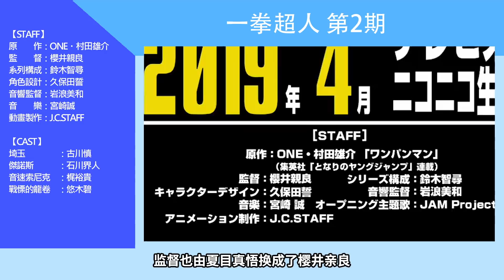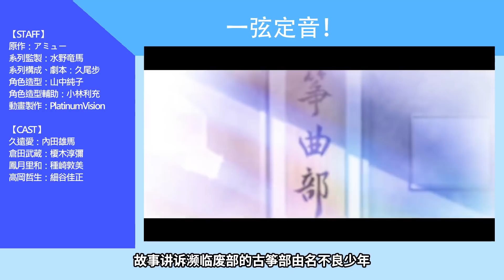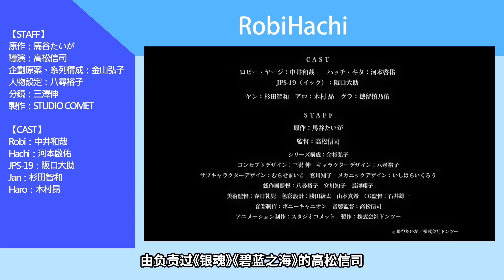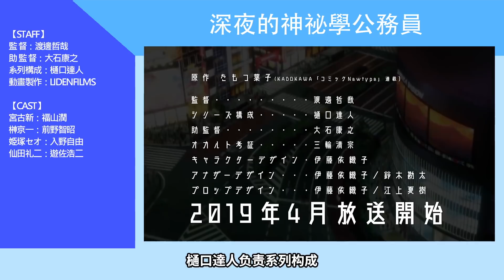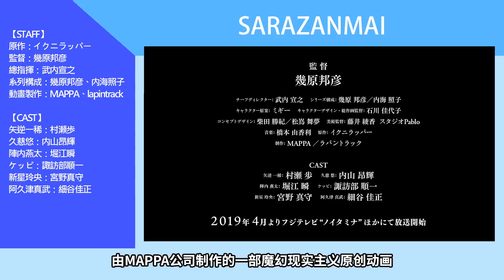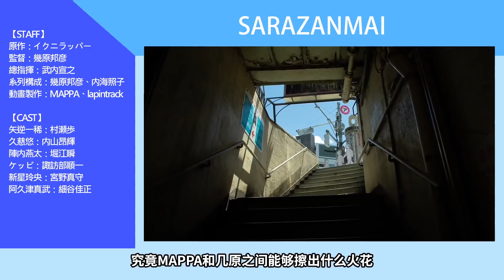2019春《4月新番推薦》丨Ashhh TV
2019春《4月新番推薦》丨Ashhh TV

➡︎4月新番推薦列表

00:15 一拳超人 第二季
00:49 文豪野犬 第三季
01:04 进击的巨人 第三季part2
01:27 鬼滅之刃
01:54 一弦定音
02:03 歌舞伎厅夏洛特
02:23 RobiHachi
02:37 强袭魔女
02:41 水果籃子
02:46 淫亂的青醬不能學習
03:09 CAROLE&TUESDAY
03:32 异世界四重奏
03:43 深夜的神秘学公务员
04:06 Fairy gone
04:32 SARAZANMAI

➡︎AshhhTV更多影片
《歡迎來到實力至上主義的教室》真的是有夠隨便呢！

Ashhh帶你看年度自閉動漫《羽球戰爭！》「輕羽飛揚」

陣容爆炸！2019冬《1月新番推薦》丨Ashhh TV